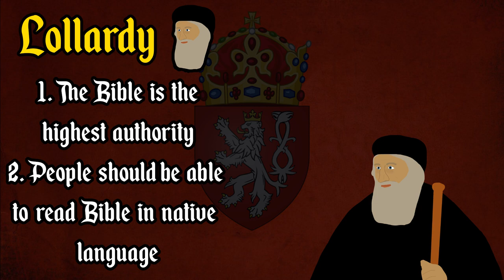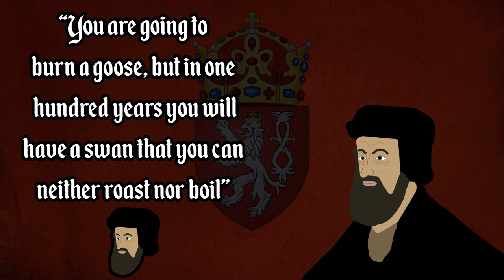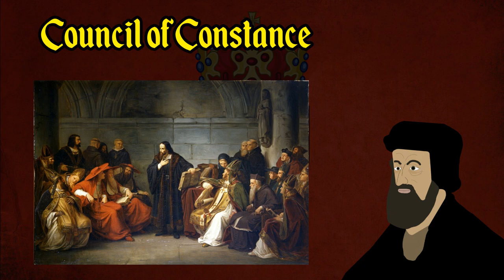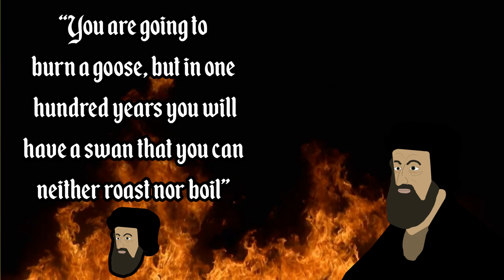Jan Hus: The First Protestant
In this biography video, we cover the life of Jan Hus (also known as John Huss or Jan Huss), a Bohemian priest wwo rebelled against the Catholic Church in the 1400s. After originally becoming a priest to avoid working in the fields, Hus became capitvated by the Lollards. Lollardy had been founded by John Wycliffe and taught that the Bible ought to have authority over the Pope. Hus continued to teach this and so the Catholics called the Council of Constance to deal with the Hussite issue. In this video, Mr. Mitchell will also cover whether Jan Hus really did predict Martin Luther and the Reformation coming 100 years later.

In tis series, Insiders and Exiles Mr. Mitchell will cover some of the most influential voices within Christianity yet unlike names like Martin Luther, cannot be categorised into a particular movement in Church History. The series continues with a biography of Jan Hus who went on to become one of the most well known defenders of the Christian faith.